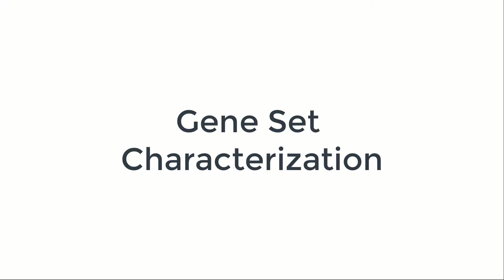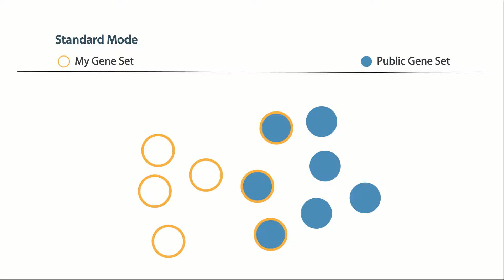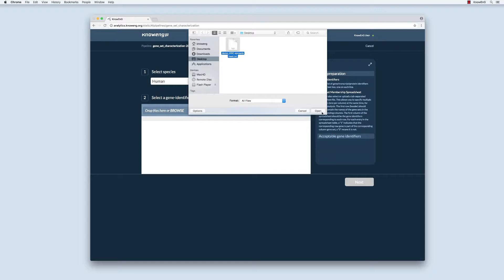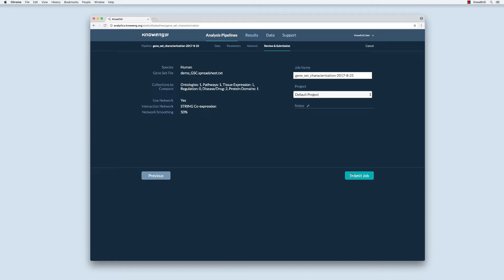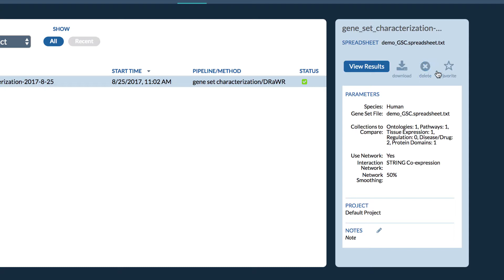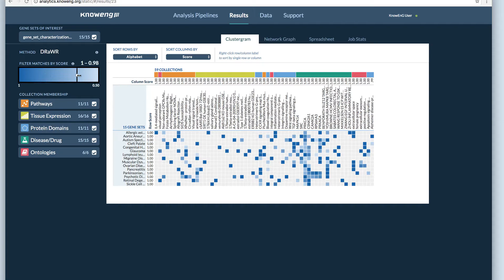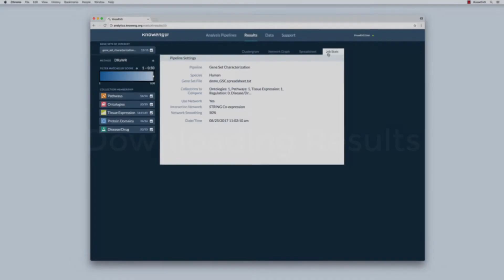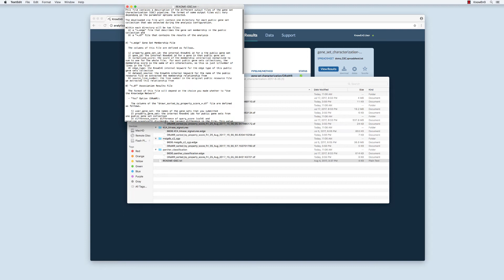Gene Set Characterization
Table of Contents:

00:08 - Introduction
01:51 - Starting a Pipeline
02:26 - Data Selection: Data Set
03:23 - Parameters
04:02 - Knowledge Network
04:21 - Review and Submission
05:23 - Results
06:12 - Visualization
09:00 - Downloading Results